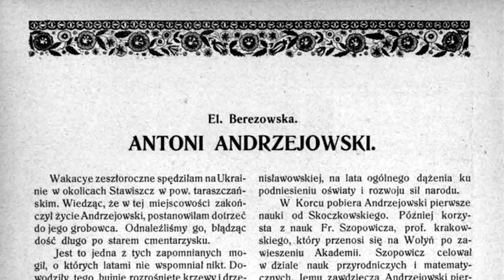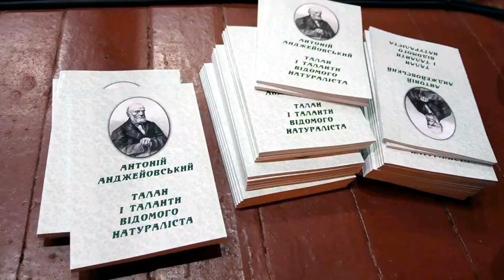АНДЖЕЙОВСЬКИЙ у Ставищі 🍀Antonius Andrzejowski (1785-1868)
Природознавець Антоній Лук’янович АНДЖЕЙОВСЬКИЙ (1785–1868) — дійсний член Московського товариства природодослідників (1823), член-кореспондент Університету святого Володимира в Києві. Учень Вілібальда Бессера (доктора медицини, дійсного члена Петербурзької АН та Академії природознавців «Леопольдіна»), засновника Кременецького ботанічного саду.

Анджейовського разом із Бессером згадують як піонерів досліджень у галузі біології в Україні, а також із-поміж перших викладачів ботаніки Університету святого Володимира (заснованого 1834 року). Ідучи на пенсію 1841 року, Анджейовський передав свої понад 9000 листів гербарію Університету, які зараз, змішані зі зразками Бессера (хтось таке накоїв), зберігаються в гербарії Інституту ботаніки НАН України.

1848 чи 1852 року Анджейовський з’явився у Ставищенському маєтку. Тоді вченому було вже за 60. У маєток Александра БРАНІЦЬКОГО він прибув як пенсіонер.